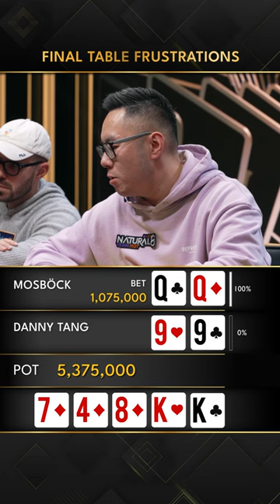Final Table Frustrations 😤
🔱 Visible frustration from Danny Tang in this hand as he tried navigating Mario Mosböck's clever sizings.

📅 Event: Triton Poker SHRS Monte-Carlo 2023
📌 Location: Monte-Carlo Sporting / Salle Des Étoiles - Monaco